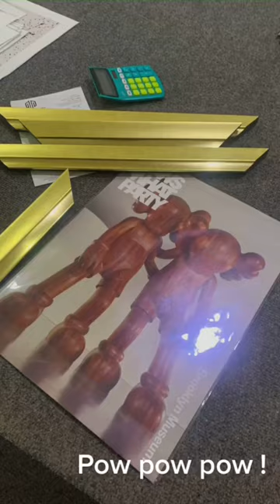Artwork turned in to framed art!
What We Frame:
Large Artwork
Shadow boxes
Paintings & Portraits
Diplomas
Needlepoints
Art Prints
Posters
Art shows
Maps
Custom mirrors
Original Art
Certificates & documents
Kids art
Team Jerseys
Sports memorabilia
Fabric art
Playbills,
Concert poster
Puzzles
Military medals
Newspaper articles

Picture Frames
JERSEY FRAMES
Frame sizes
5x7 Frame
8x8 Frame
8x10 Frame
8.5x11 Frame
9x12 Frame
11x14 Frame
12x12 Frame
12x16 Frame
16x20 Frame
18x24 Frame
20x24 Frame
20x30 Frame
22x28 Frame
24x30 Frame
24x36 Frame
30x40 Frame
32x48 Frame
4